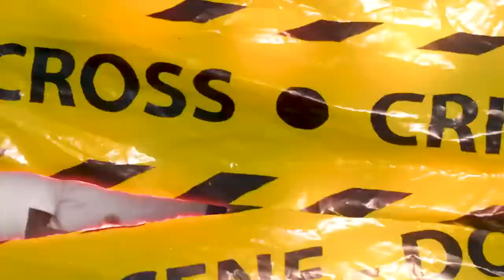Glokknine Feat. Soldier Kidd - No Relay